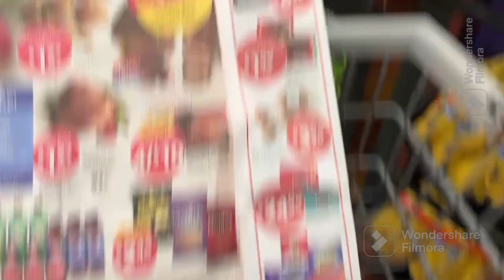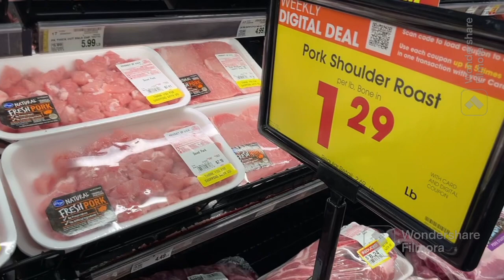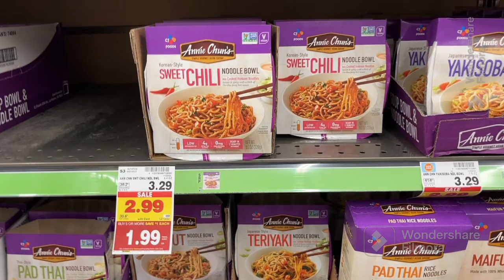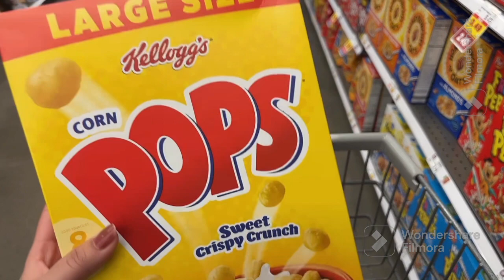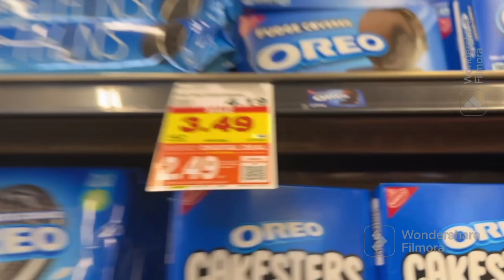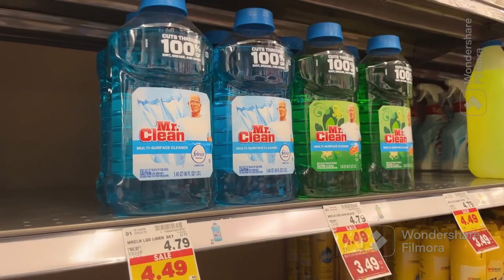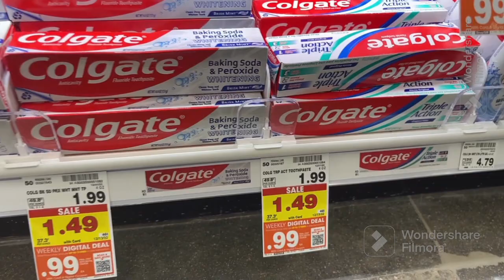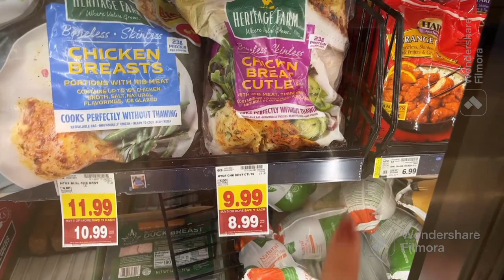🔴🚨ESTE MEGA EVENTO ESTÁ SÚPER🚗💨💨🔴 12/08/2023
CUSTOMER SERVICES
Walgreens 1–800–925–4733
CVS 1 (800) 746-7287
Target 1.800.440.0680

🥰🥰🥰VIDEOS QUE TE PUEDEN AYUDAR SI ERES NUEVO🥰🥰🥰
Sitio de internet de Catalina